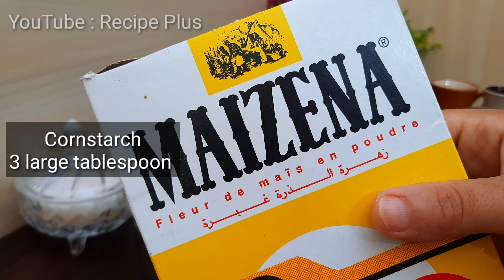Make this wonderful Chocolate & Coffee Dessert 🔝👌 Without oven Without egg ‼ ️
Hello 🌻 and welcome everyone, I hope you are doing well 🤗 today I am offering you a wonderful coffee chocolate dessert, without oven without egg with few ingredients! made from milk, sugar, butter and cornstarch easy and very quick to make. Don't forget Like 👍 + Share excellent day 🤗

Ingredients
500ml Milk
3 tablespoons Cornstarch
3 tablespoons Sugar
2 tbsp Instant coffee
Bitter cocoa 7g
1 tablespoon Butter
200ml water
Soluble coffee
1 tablespoon cornflour
2 tablespoons Sugar
Slivered almonds (optional) ▶ FACEBOOK: